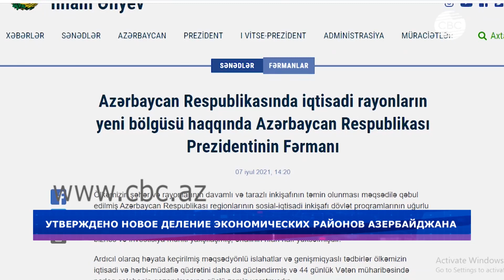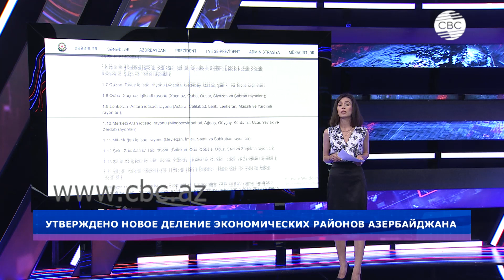Утверждено новое деление экономических районов Азербайджана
Президент Ильхам Алиев подписал Указ о новом делении экономических районов Азербайджанской Республики. Согласно документу, территория страны поделена на 14 экономических районов. Что именно подразумевает этот документ, расскажет Альбина Абдурахманова.